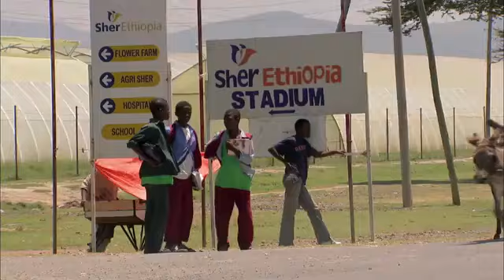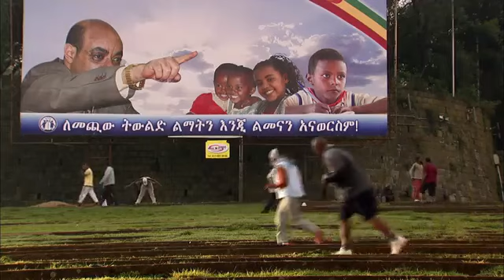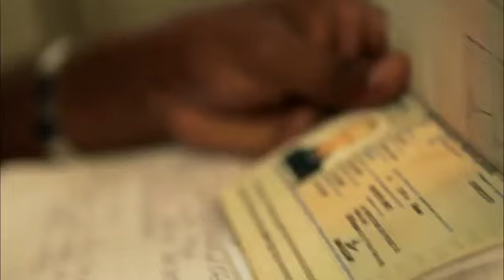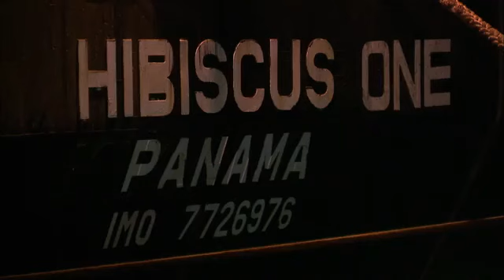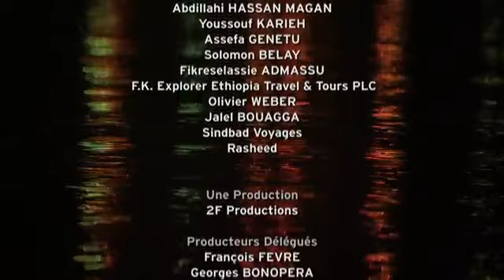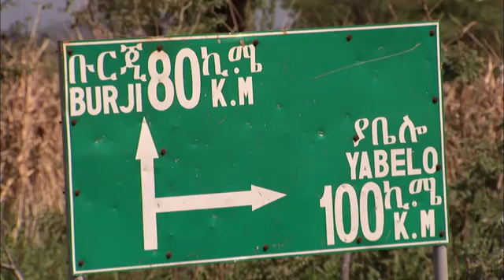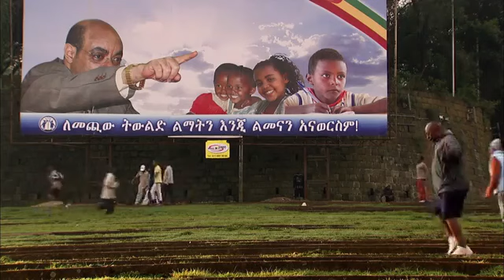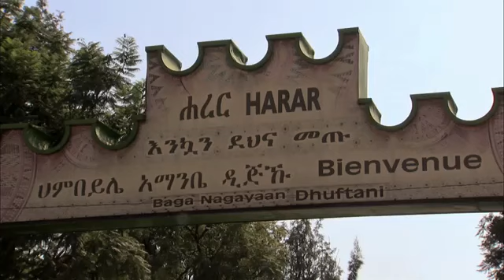La route de Simbad - Les routes mythiques (Documentaire)